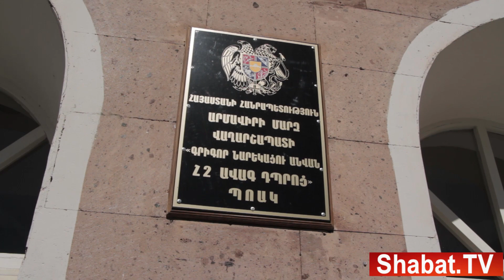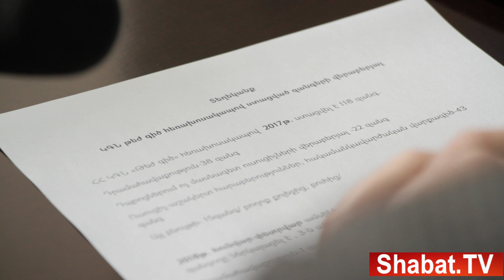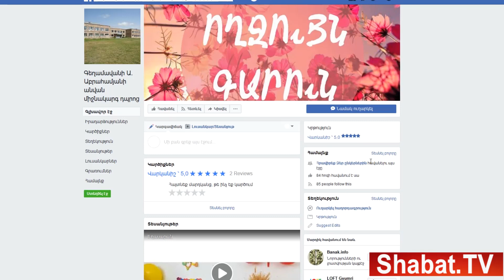Դպրոցներում մարտի 8-յան դրամահավաքի հետքերով